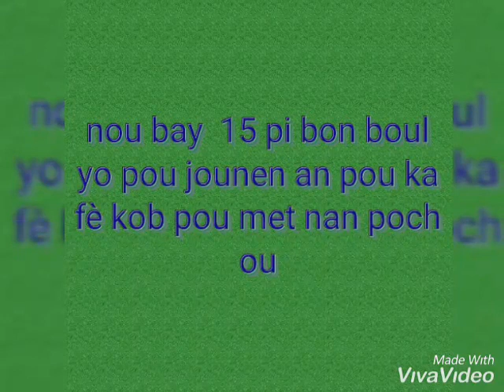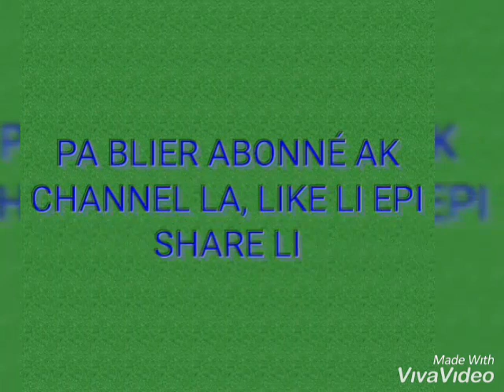Bon boul cho pour le 23 avril 2019